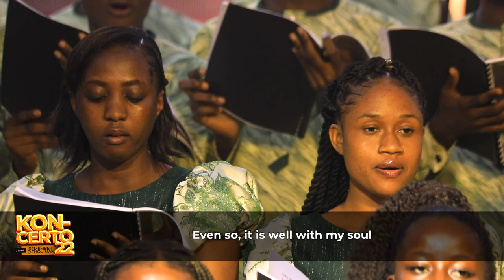It Is Well – arr. Mack Wilberg | GNAAS KNUST CHOIR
Through the turmoil that life presents, we hold dear the words of this hymn, for truly, It is Well, with our souls.

- GNAAS KNUST CHOIR

Sound and Video - Slover’s Productions
Photography - Jakeshot
Stage, Light and Screen - Hybrid System
Apparel - Jay Joe Clothing and Joycee Fashion